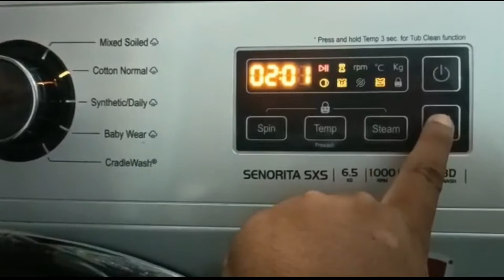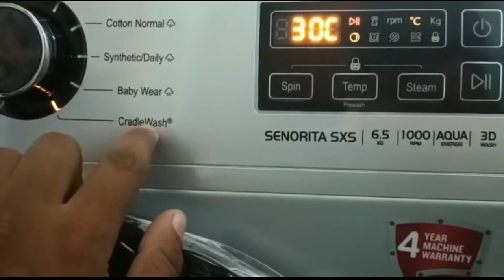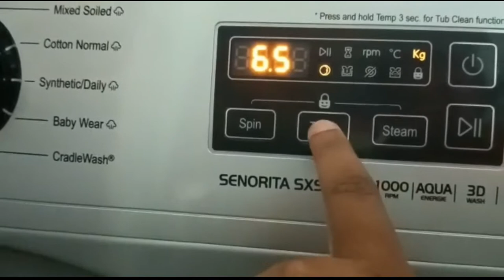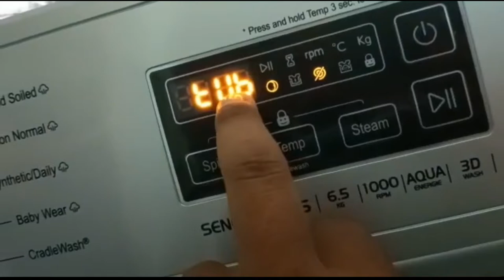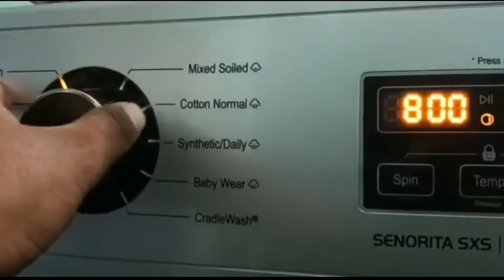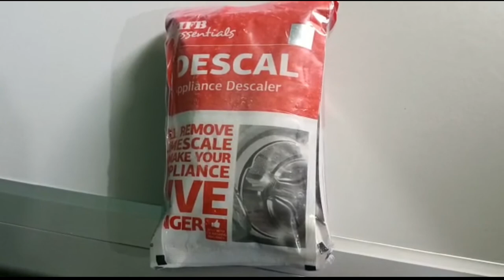SENORITA SXS Steam Model Washing Machine Demo || IFB Telugu || IFB Washing Machine Installation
IFB Washing Machine, IFB Telugu